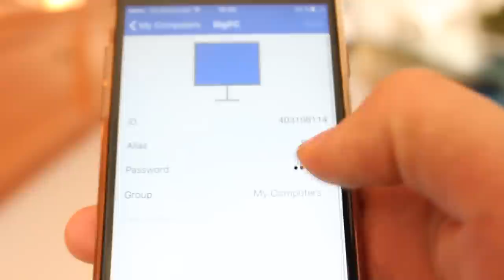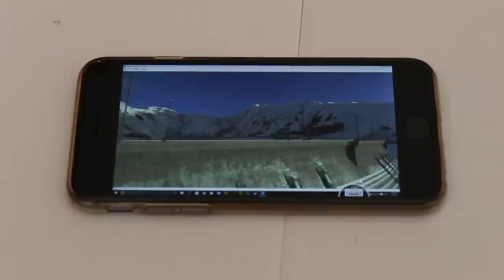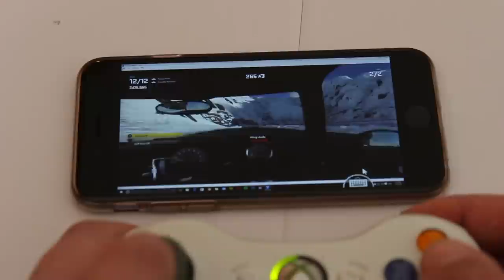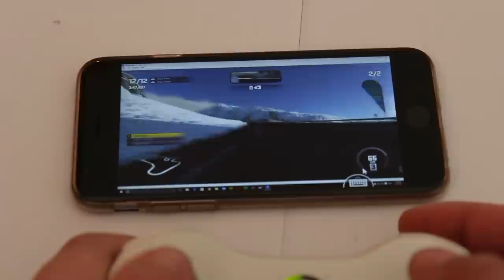PS4 Remote Play on iPhone / iPad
PS4 Remote Play on iPhone / iPad using keyboard + mouse, playstation 3 controllers. xbox controllers or any other PC controllers you have.